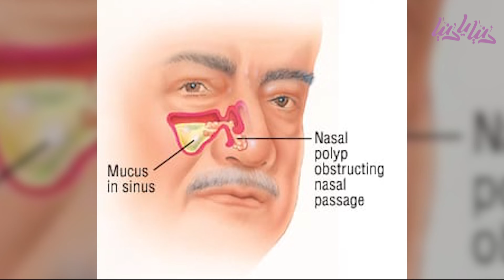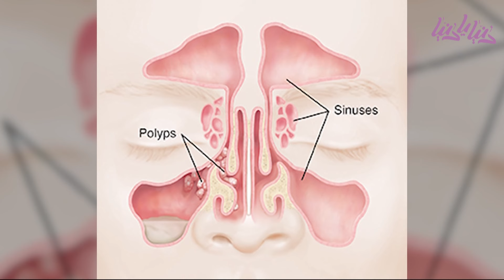ما سبب تضخم لحمية الأنف عند البالغين؟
لقاء مع د. إسلام زيادنة - استشارية جراحة الأنف والأذن والحنجرة